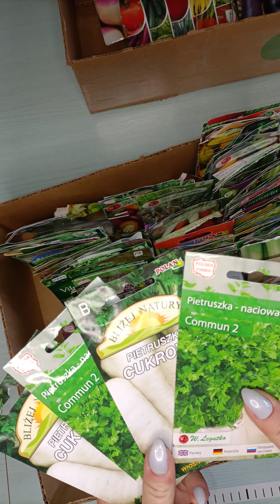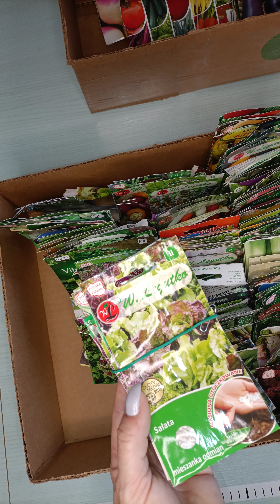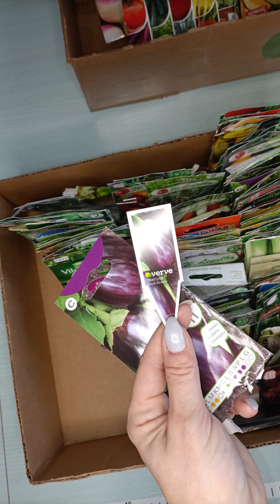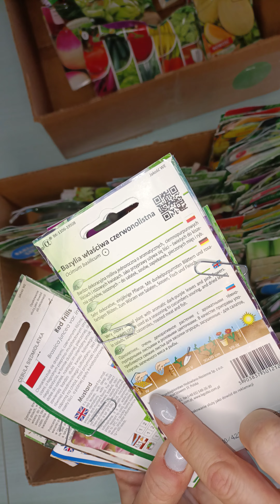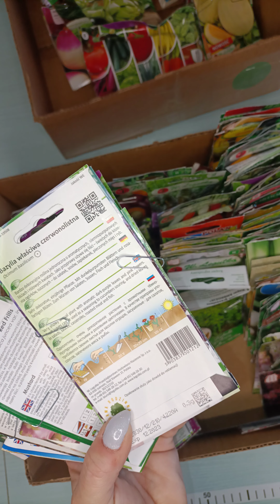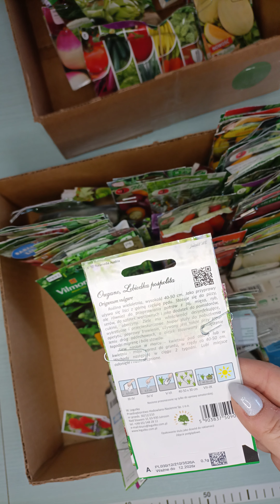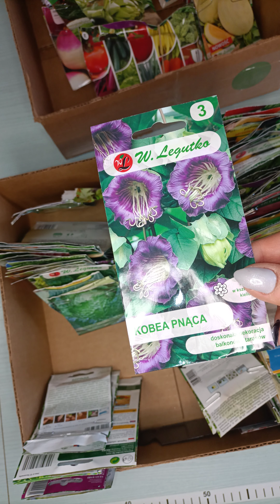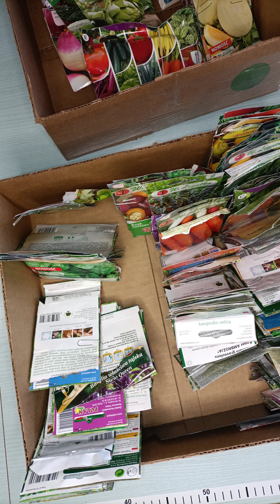Zorganizuj i przejrzyj nasiona zanim zaczniesz siać. Co zrobić gdy brakuje miejsca na rozsadę ?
Kolejnym etapem przed rozpoczęciem wysiewów u nas w domu jest organizacja nasion i ich pogrupowanie.

W dzisiejszym filmiku pokażę wam, jak my organizujemy swoje nasiona, żeby się w nich nie pogubić i wysiać wszystko w odpowiednim czasie.

Co powinniście kupić aby zacząć swoje wysiewy na przełomie stycznia i lutego.